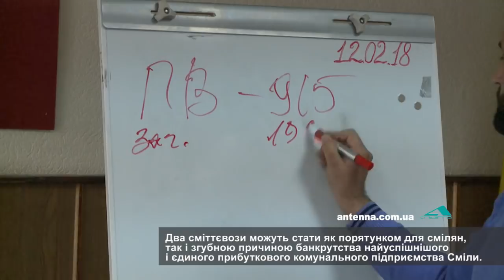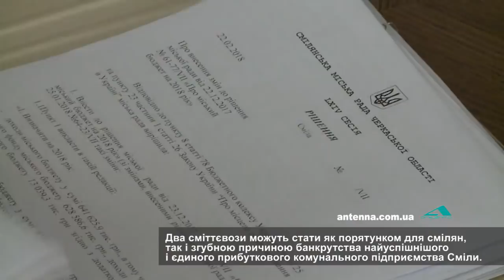Кредит для СКП "Комунальник" - порятунок чи причина банкрутства?